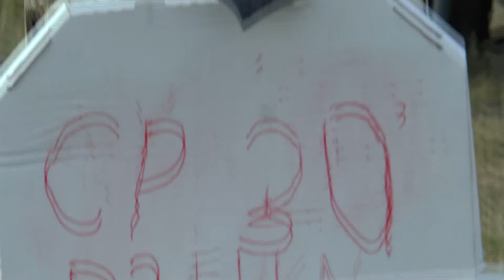P3 FU2 30 Camilo Benito Rojas